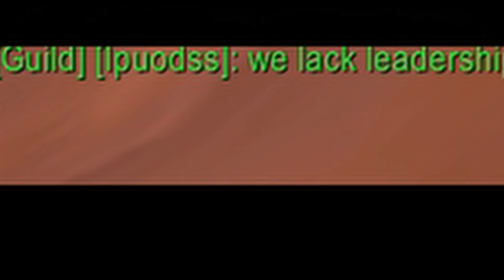WoW Classic Zone Spotlight Episode #1 - The Barrens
In this series I take a look at some zones from Classic WoW that have been lost to time.  For episode one, I set my sights on my favorite zone in the game, the Barrens.  So sit back, relax, and let me tell you about the history and lore of this fantastic zone!